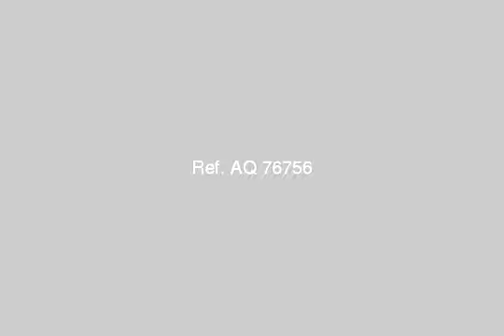Apartment For Rent In Nasr City Cairo - mlseg.com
- شارع البطراوى متفرع من عباس العقاد  - Egypt Real Estate |    Greater Cairo |    Nasr City |     Apartment For Rent